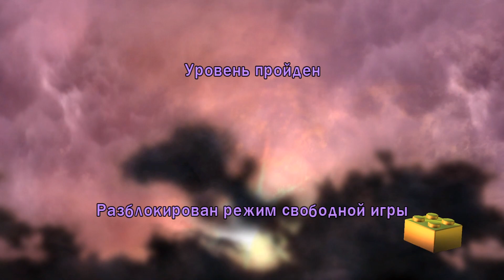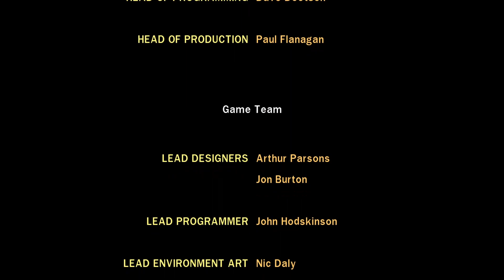LEGO Гарри Поттер: 1-4 годы - Прохождение #14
Прохождение LEGO Harry Potter: Years 1-4 / LEGO Гарри Поттер: 1-4 годы

Сюжет игры основан на первых четырёх книгах о Гарри Поттере — «Философский камень», «Тайная комната», «Узник Азкабана» и «Кубок огня». Игровой процесс и графическое оформление выполнено в стиле предыдущих LEGO-игр компании Traveller’s Tales.

Всем Ходор!